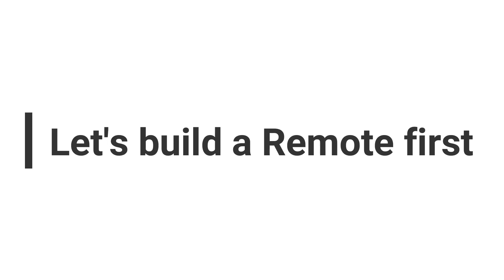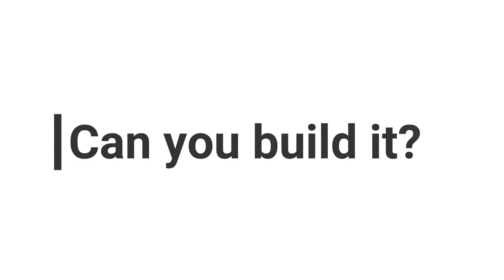How to make a Wireless Remote Control Car || WitBlox Full Project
Lets learn to build a Wireless Remote Control Car using WItBlox. Full Tutorial also available on the WitBlox App